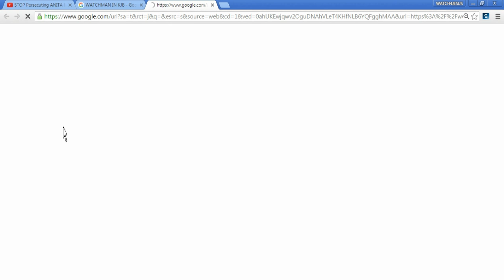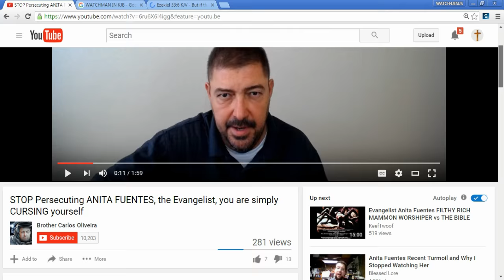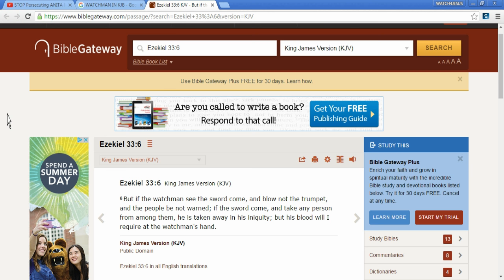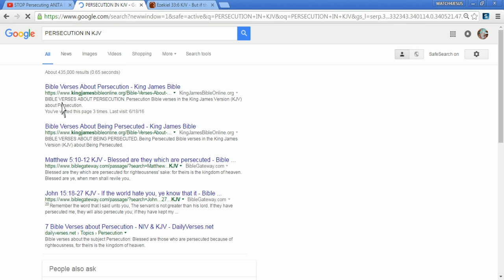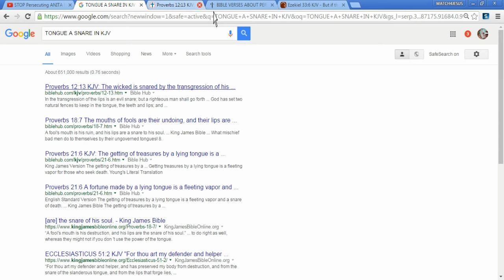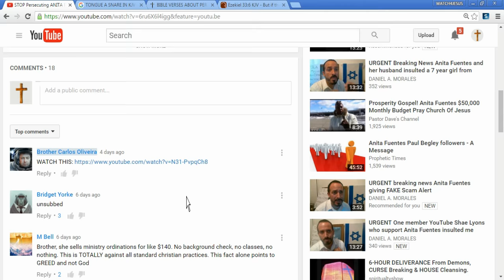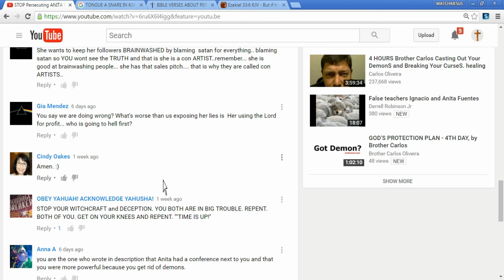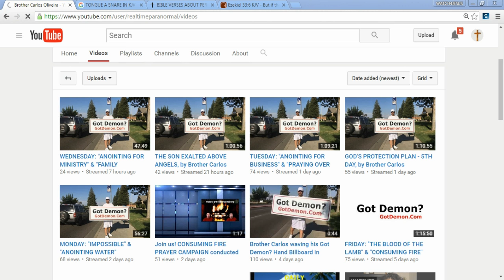FALSE PROPHET carlos oliveira defebds other false prophets